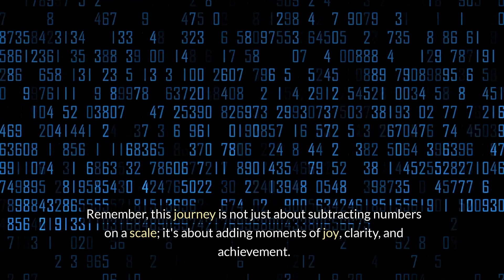Stepping Onto A Path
Tools Used:

Outranking.io - shorturl.at/gjuv6
Pictory.ai - t.ly/QYC8Y